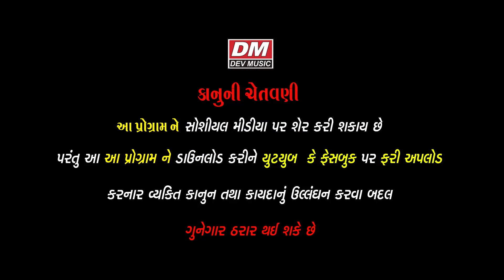Bestest Gujarati Jokes - Tari Bun Bahu Game She - Comedy Video - Prakash Mandora New Jokes Mahesana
Gujarati Jokes New in Mehsana Show - Prakash Mandora New Comedy Video - TARI BUN BAHU GAMESE LAGAN

❄  Artist : Prakash Mandora
❄  Title : તારી બુન બહું ગમે શે !!
❄  Cameraman : Rajendra Patel, Vijay Darji
❄  Producer-Director-Editor : Shreedatt Vyas
❄  Lable : Dev Music
❄  Copyright : Shreedatt Vyas

❄ Prabhat Solanki - Meldi Maa Lok Varta - Dakla - Song - Live Programme - Meldi Maa No Mandvo - Hiriya Lasudi Varta

❄ Praful Dave - Rakesh Barot - Kamlesh Barot - Dashama Song - Aarti - Garba - Thal - Dakla - Bhajan - Gujarati Video Song